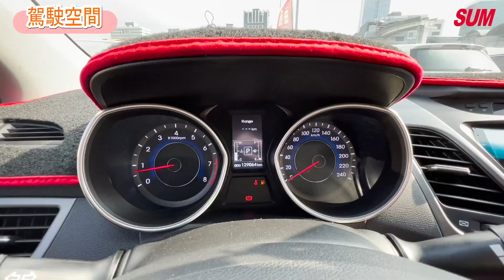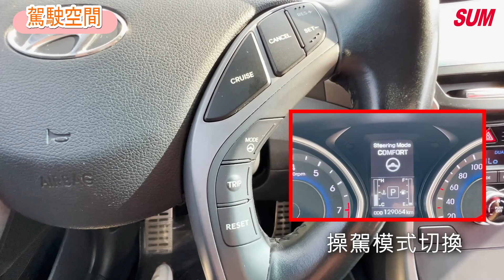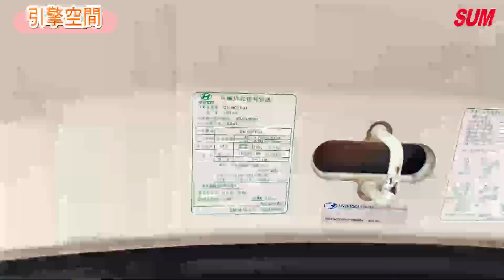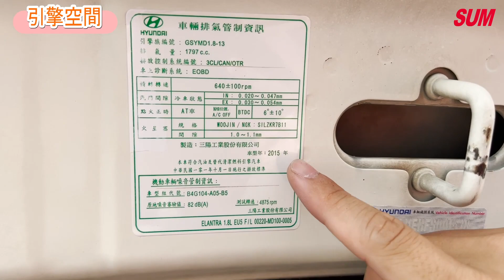【SUM中古車】HYUNDAI ELANTRA EX 2015年小改款 旗艦EX版 天窗 LED 定速 安卓影音 KeyGO 摸門 原鈑件一手車庫車 認證車 新北市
車商資訊：SUM上藝汽車
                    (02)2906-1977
車輛資訊：HYUNDAI ELANTRA EX 2015年新北市
Line          : @nfn9167v
車輛售價：39.8萬
車輛所在：新北市新莊區福慧路2-3號 (近機捷A3站)